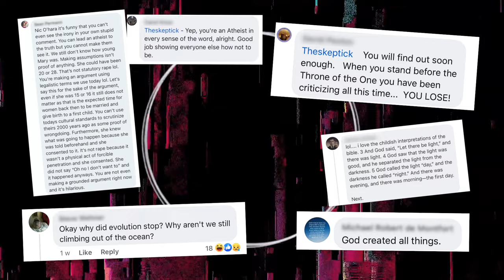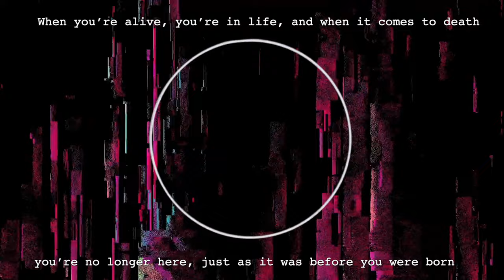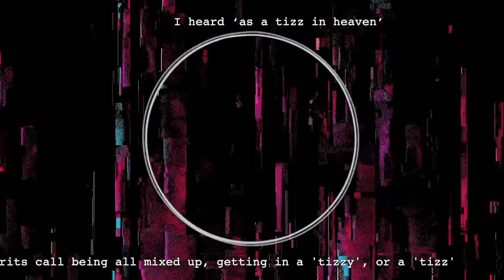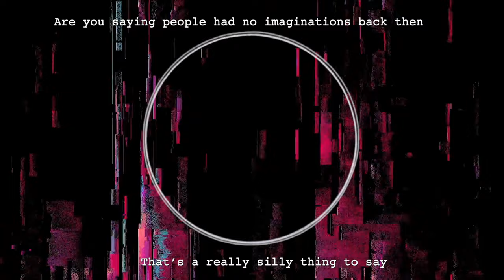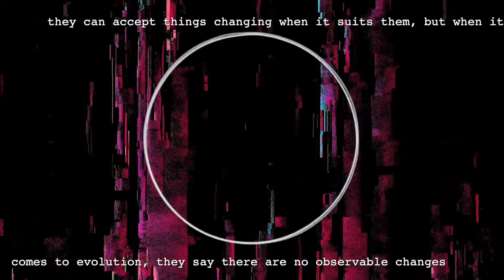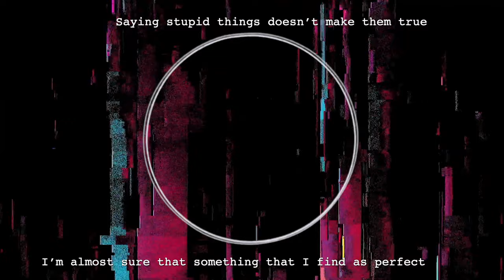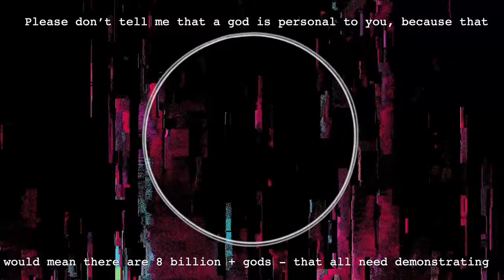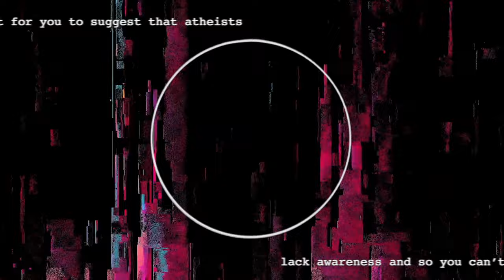Theists Say stupid Things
Theists say some stupid things sometimes. Thankfully, there's a one stop shop where videos are pulled together demonstrating just how silly those things are.  The second 'Theists Say Stupid Things' has it all... Ray comfort saying silliness, Frank Turek being ridiculous and something about Spider-man... Enjoy...

title - Theists Say stupid Things